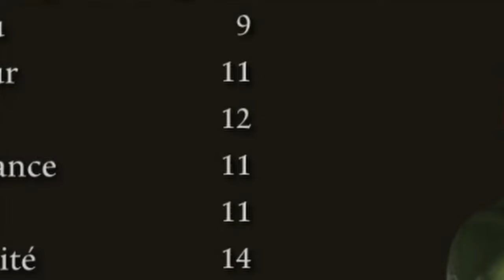Accéder au DLC depuis un Nouveau Personnage Rapidement | Guide complet Elden Ring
Je vois beaucoup de guides expliquant comment se préparer au DLC, mais aucun pour y accéder le plus vite possible. Alors aujourd'hui, je vous propose ma route optimale pour accéder à Shadow of the Erdtree le plus rapidement possible avec quelques étapes facultatives en bonus pour être bien équipé avant d'affronter Radhan et Mogh.

🔍 *Au programme :*
- Les routes les plus efficaces pour atteindre le DLC sans perdre de temps
- Des astuces et des raccourcis pour optimiser votre parcours
- Quelques étapes bonus pour obtenir des armes et équipements cruciaux avant d'affronter les boss
- Apprenez à éviter les pièges courants qui pourraient ralentir votre progression

- Suivez ce guide pour économiser un temps précieux et accéder au DLC rapidement
- Des conseils pratiques pour une expérience de jeu plus fluide et agréable
- Des explications détaillées et faciles à suivre pour tous les niveaux de joueurs

🎸 *Musiques*
- The Legend of Zelda: Skyward Sword - Knight's Academy Theme

⏱️ *Chapitres*
0:00 Intro
0:24 Résumé
0:45 Création du personnage
1:08 Nécrolimbe
1:46 Caelid
2:53 Liurnia
3:46 Quête de Yura
4:01 Quête de Varré
4:28 Invasion Yura
4:41 Plateau Altus
4:56 Rapière myrmicéenne
5:09 Magnus
5:17 Quête de Varré
6:05 On s'équipe
6:41 Radahn
6:58 Entraves de Mogh
7:12 Palais Mohgwyn
7:47 Mogh
8:25 Outro